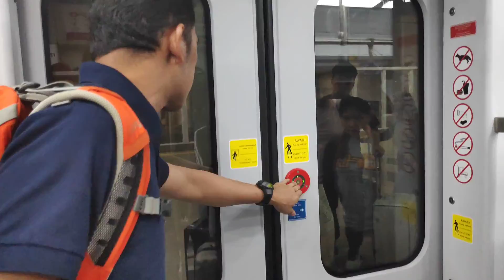Di kereta Airport KLCC to terminal 2 Malaysia🇲🇾